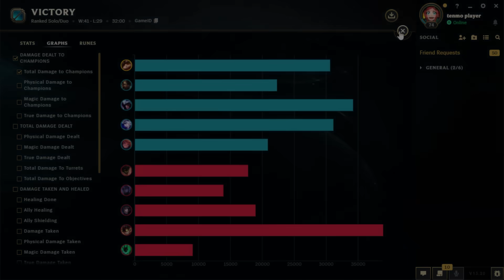DEMOTION GAME, HERE WE GO AGAIN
Tenmo to Grandmaster - after reaching Masters, we are going for Grandmaster now only playing Teemo. I am playing to win. I am calm and focused.